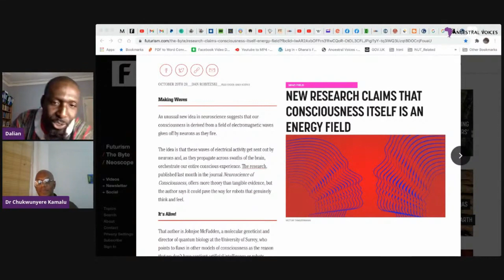Dogon Wisdom & Science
Snippet from the interview Dogon Cosmology with Dr. Chukwunyere Kamalu exploring Dogon Wisdom & Science.